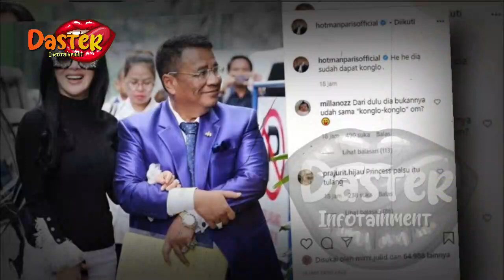GEMAR PAMER DI SOSIAL MEDIA !!? SYAHRINI DISENTIL SOSOK PRIA INI | berita artis terbaru hari ini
SYAHRINI DISENTIL SOSOK PRIA INI | berita artis terbaru hari ini di indonesia

insertlive,
insert today,
insert pagi,
insert siang,
infotainment,
indonesia,